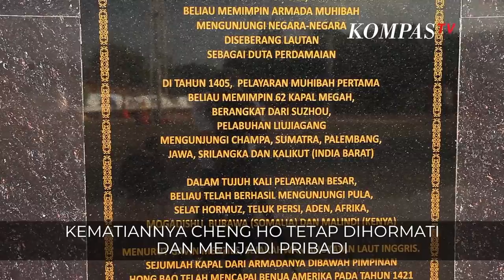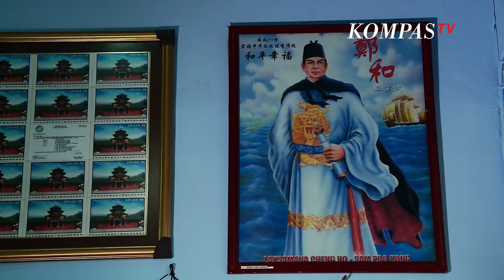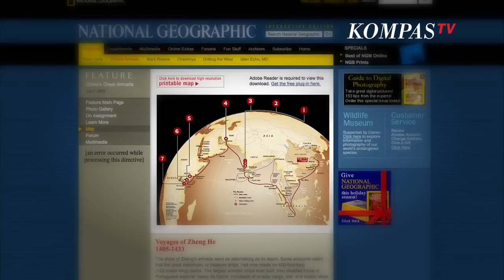Film Tentang Laksamana Cheng Ho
Patung Laksamana Cheng Ho berdiri megah di tengah Komplek Klenteng Sam Poo Kong. Keberadaan patung yang memiliki tinggi lebih dari 10 meter ini telah menjadi salah satu identitas khas kebanggaan Kota Semarang.

Cheng Ho adalah sosok yang luar biasa. Lebih dari 600 tahun sejak kematiannya, Cheng Ho tetap dihormati dan menjadi pribadi yang terus menginspirasi dunia. Mengenal Cheng Ho lebih dalam dalam video berikut ini.